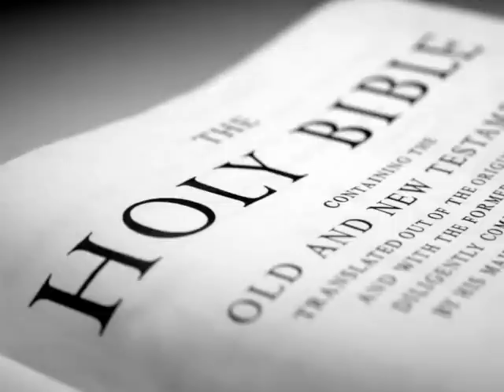The Holy Bible (KJV) _ Proverbs 13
(Proverbs 13:1)  A wise son heareth his father's instruction: but a scorner heareth not rebuke.

(Proverbs 13:2)  A man shall eat good by the fruit of his mouth: but the soul of the transgressors shall eat violence.

(Proverbs 13:3)  He that keepeth his mouth keepeth his life: but he that openeth wide his lips shall have destruction.

(Proverbs 13:4)  The soul of the sluggard desireth, and hath nothing: but the soul of the diligent shall be made fat.

(Proverbs 13:5)  A righteous man hateth lying: but a wicked man is loathsome, and cometh to shame.

(Proverbs 13:6)  Righteousness keepeth him that is upright in the way: but wickedness overthroweth the sinner.

(Proverbs 13:7)  There is that maketh himself rich, yet hath nothing: there is that maketh himself poor, yet hath great riches.

(Proverbs 13:8)  The ransom of a man's life are his riches: but the poor heareth not rebuke.

(Proverbs 13:9)  The light of the righteous rejoiceth: but the lamp of the wicked shall be put out.

(Proverbs 13:10)  Only by pride cometh contention: but with the well advised is wisdom.

(Proverbs 13:11)  Wealth gotten by vanity shall be diminished: but he that gathereth by labour shall increase.

(Proverbs 13:12)  Hope deferred maketh the heart sick: but when the desire cometh, it is a tree of life.

(Proverbs 13:13)  Whoso despiseth the word shall be destroyed: but he that feareth the commandment shall be rewarded.

(Proverbs 13:14)  The law of the wise is a fountain of life, to depart from the snares of death.

(Proverbs 13:15)  Good understanding giveth favour: but the way of transgressors is hard.

(Proverbs 13:16)  Every prudent man dealeth with knowledge: but a fool layeth open his folly.

(Proverbs 13:17)  A wicked messenger falleth into mischief: but a faithful ambassador is health.

(Proverbs 13:18)  Poverty and shame shall be to him that refuseth instruction: but he that regardeth reproof shall be honoured.

(Proverbs 13:19)  The desire accomplished is sweet to the soul: but it is abomination to fools to depart from evil.

(Proverbs 13:20)  He that walketh with wise men shall be wise: but a companion of fools shall be destroyed.

(Proverbs 13:21)  Evil pursueth sinners: but to the righteous good shall be repayed.

(Proverbs 13:22)  A good man leaveth an inheritance to his children's children: and the wealth of the sinner is laid up for the just.

(Proverbs 13:23)  Much food is in the tillage of the poor: but there is that is destroyed for want of judgment.